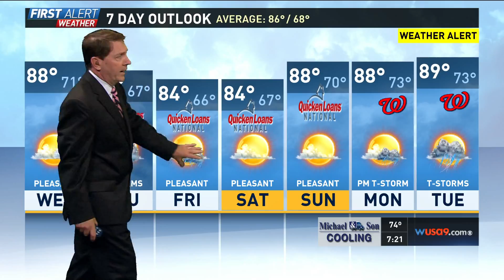WUSA HD 20160621 1918